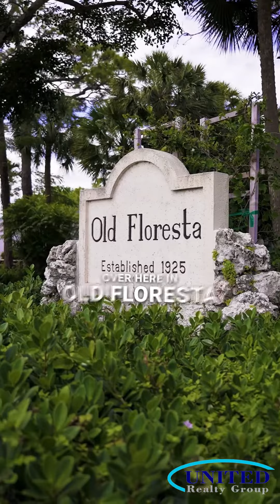Inside a $2 Million Investment | Boca Raton Old Floresta | Real Estate Journey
🏠Representing buyers in big moves! From negotiating a $2 million investment purchase in East Boca Raton's Old Florets to a seamless closing thanks to ​Southfloridatitleassociates at Boynton Beach @unitedrealtygroupofficial.

Cheers to smooth transactions and successful investments! 🎉 RealEstateInvesting BocaRaton ClosingDay"